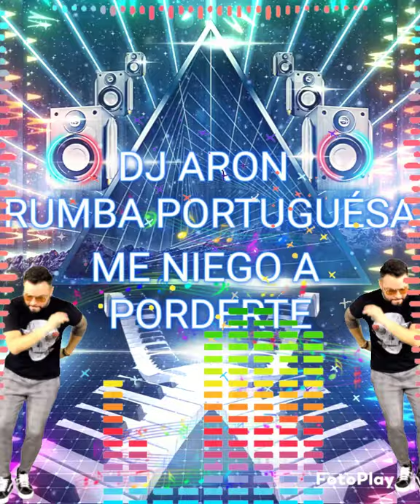DJ ARON RUMBA PORTUGUÉSA ME NIEGO A PERDERTE 🎹🎧💯😍